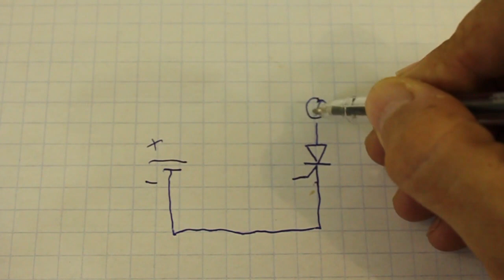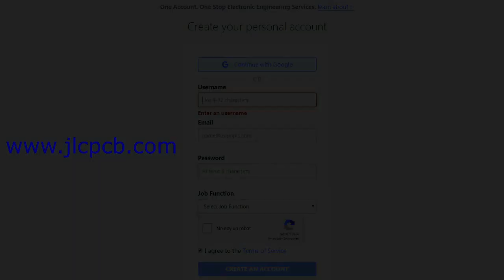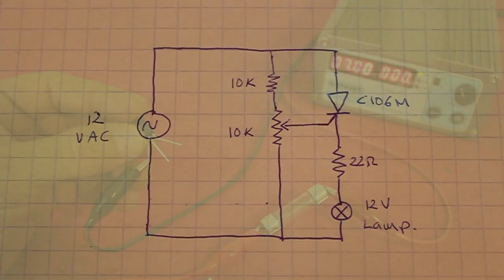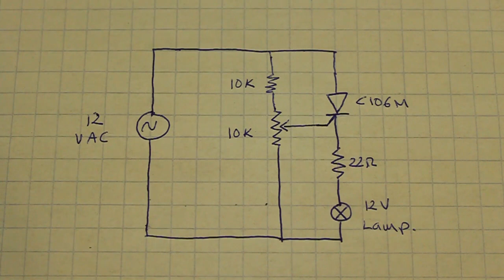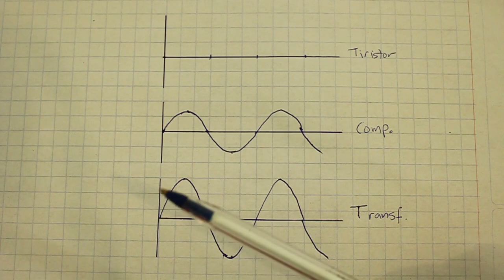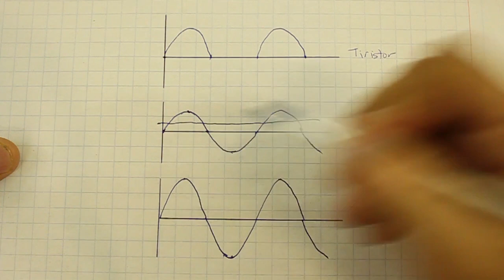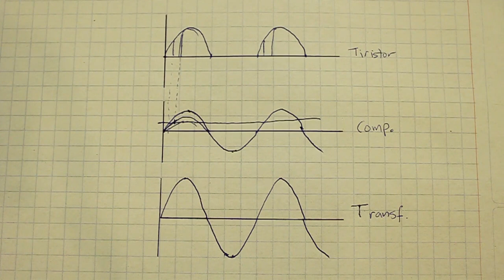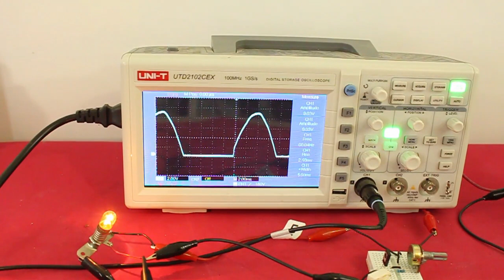¿Cómo se Comporta el SCR o Tiristor en Corriente Alterna?